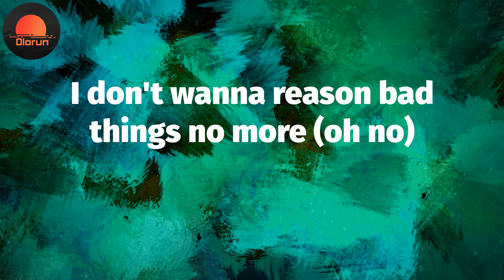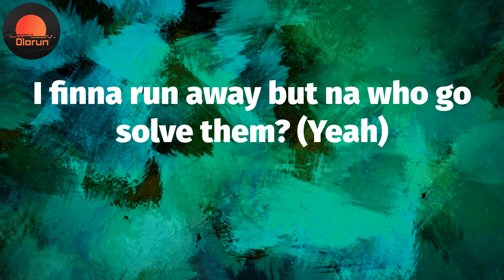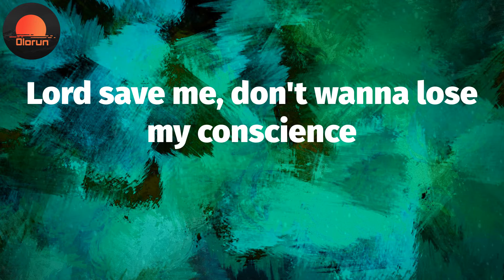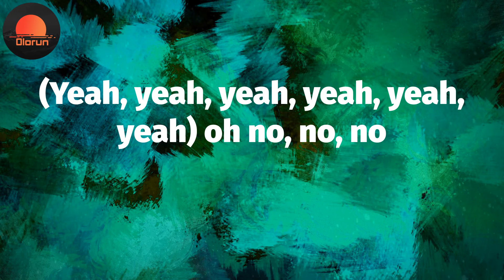Alcohol (Lyrics) - Joeboy 👿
Alcohol Lyrics:
(Mad)
Ebélébé
(Yeah, yeah, yeah, yeah, yeah, yeah)
Ebélébé
Ebélébé
Ebélébé
Ebélébé
Ebélébé
Ebélébé
Ebélébé
Pon deck
(Oxygene Mix)